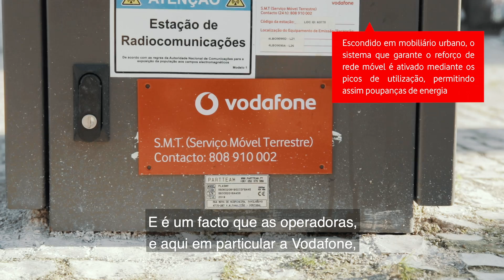Carnaval com Rede | Vodafone Stories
Em Torres Vedras e arredores vivem 80 mil pessoas, mas nos cinco dias de Carnaval a cidade recebe meio milhão de visitantes. Para garantir que ninguém fica sem comunicações, a Vodafone tem vindo sucessivamente a aumentar a capacidade da rede móvel e, este ano, foram instaladas mais duas microestações, que têm a particularidade de só serem ativadas mediante os picos de utilização, garantindo assim poupanças de energia.